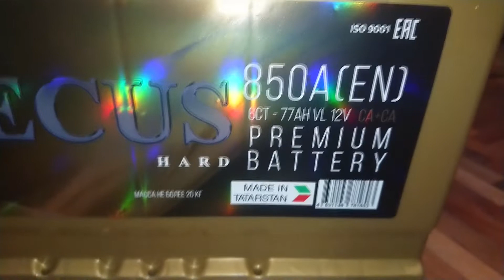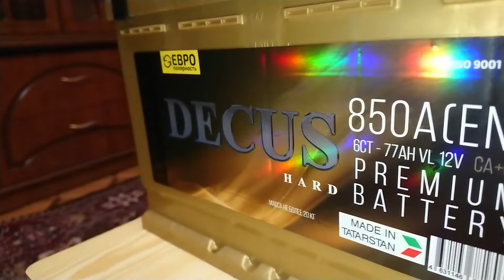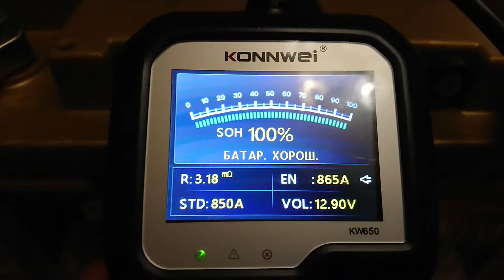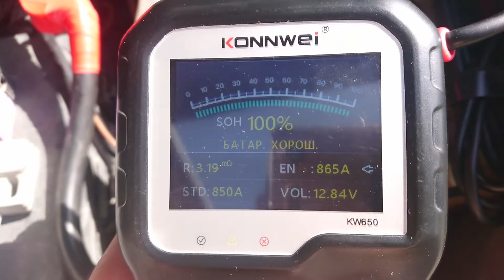Обзор и Тест автомобильного аккумулятора DECUS 6СТ- 77 Елабужского Аккумуляторного Завода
Обзор и Тест автомобильного аккумулятора DECUS в золотом корпусе 6СТ- 77 Елабужского Аккумуляторного Завода
video shooting on sony xperia xz1